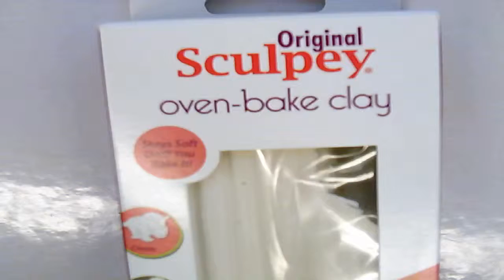Amabilia-- How to make garden markers